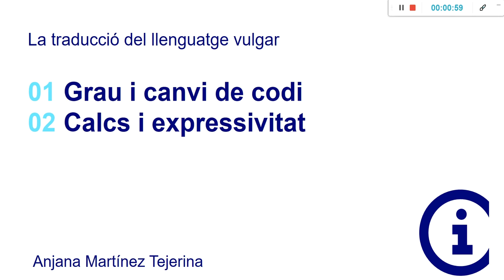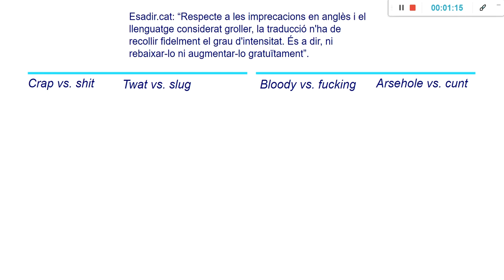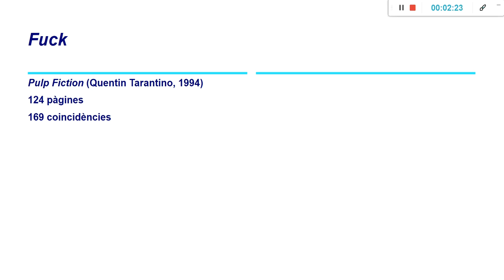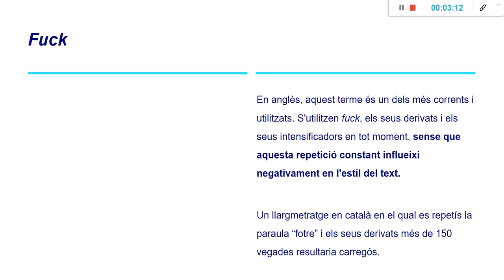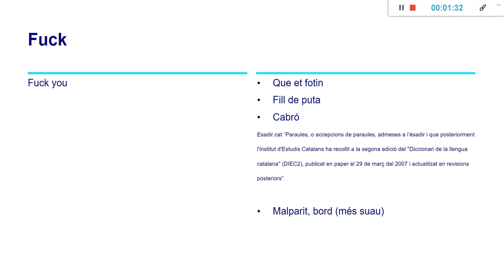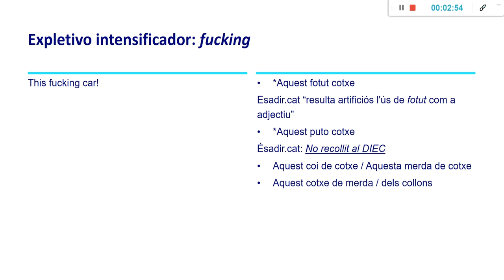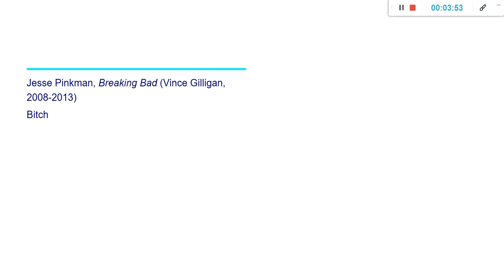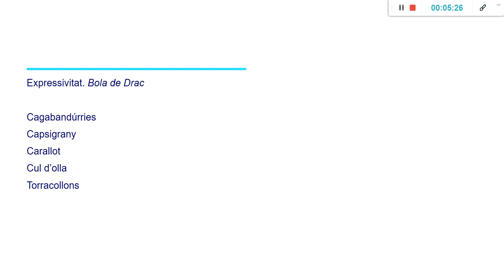El lenguaje vulgar (cat)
Al text audiovisual és molt habitual trobar-nos amb registres baixos i fins i tot vulgars. Un professional que es dediqui a la traducció audiovisual ha de dominar, doncs, aquest registre i ser conscient de la repercussió que té el seu ús. En aquest vídeo abordarem algunes dificultats que podem trobar en traduir aquest registre com els diversos graus, el canvi de codi que suposa la subtitulació, el risc de cometre calcs o de provocar una pèrdua d'expressivitat.

Autora del text: Anjana Martínez Tejerina
Autora del vídeo: Anjana Martínez Tejerina